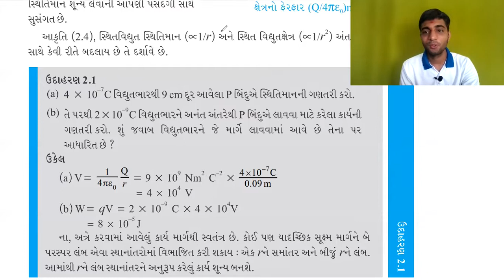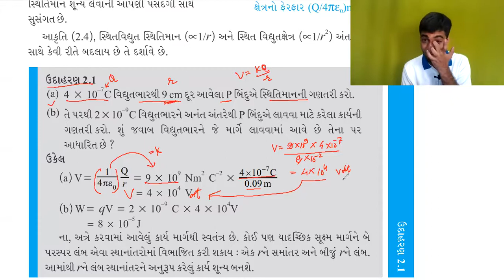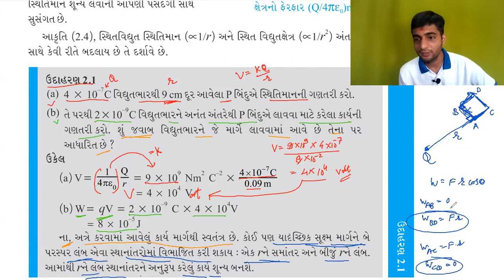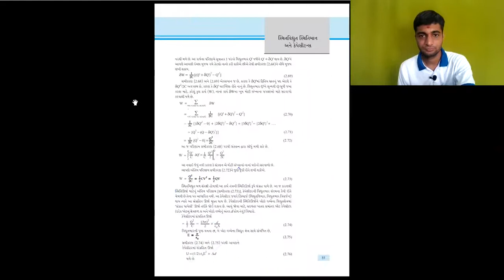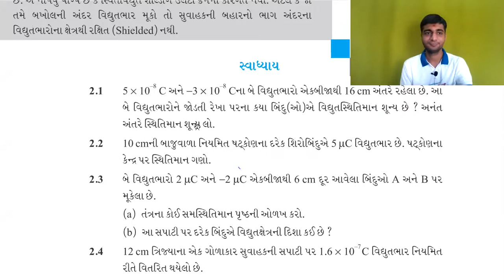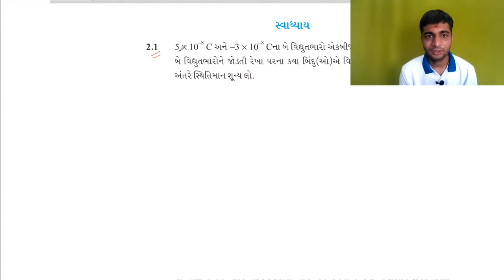STD 12 | GUJARATI MEDIUM | CHAPTER 2 | LECTURE # 3